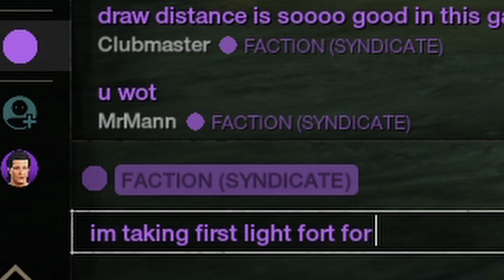New World: Sneaky SOLO PVP Spear/Sword/Axe Build *Low/Mid Level PvP Gameplay* (1v1 Beginner/Noob)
TOOK A FORT SOLO LOL :) I went into this hoping to at least get some real PvP experience. I actually managed to get some kills and overall enjoy PvP!

Whaaaaats good yo
MonkeyStyleFTW here :)